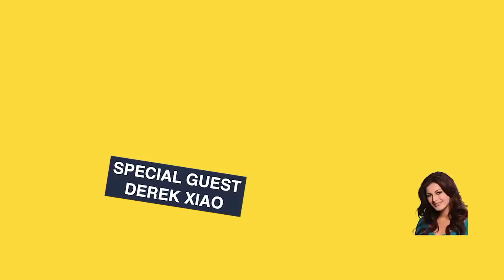S2 E4 - Derek X got burned by The Cookout! 🔥🔥🔥 He gives his take on a BB23 secret alliance.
The Cookout Alliance is really cookin' now! 🔥🔥🔥 And the latest houseguest to get burned is Derek X. 🔥🔥🔥 Baby D reveals to Jason and Rachel what he's been able to figure out about a secret alliance in the BB23 house and reveals something he hasn't yet said on TV. It's all inside this episode. Don't miss a moment of The Secret Alliance.